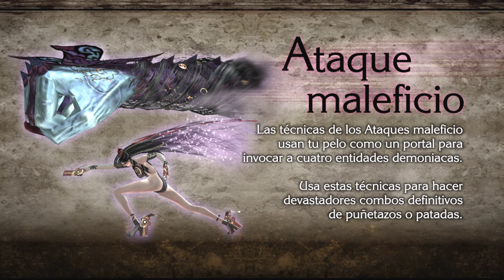Bayonetta (Gameplay Inicio PC) 4K HDR